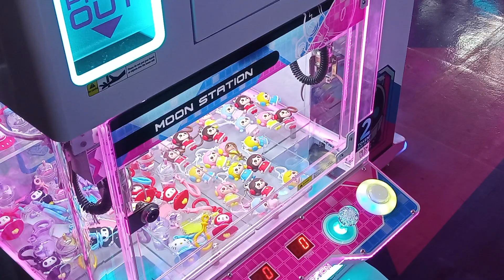Toys Machines again 💖🍭✨